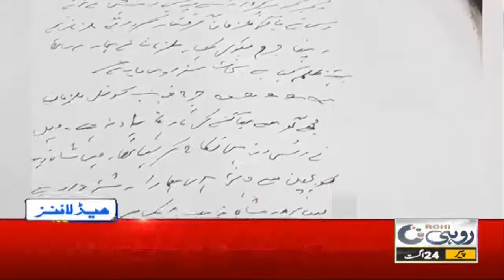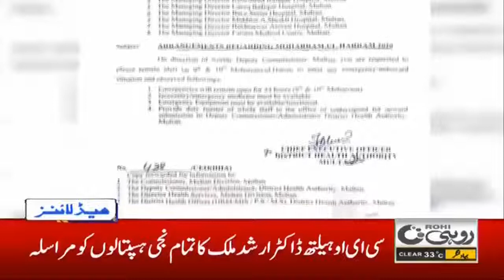8pm News Headlines | 24 Aug 2020 | Rohi